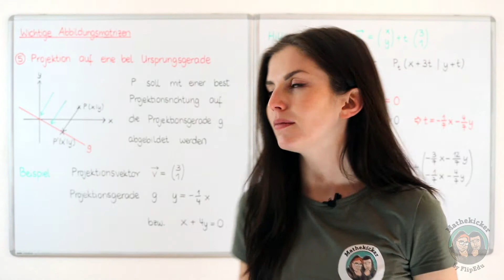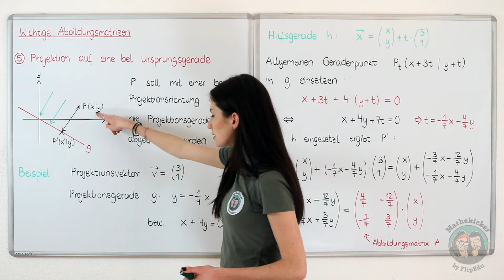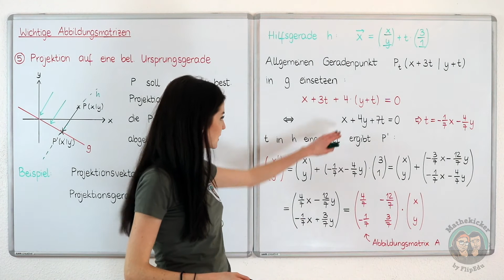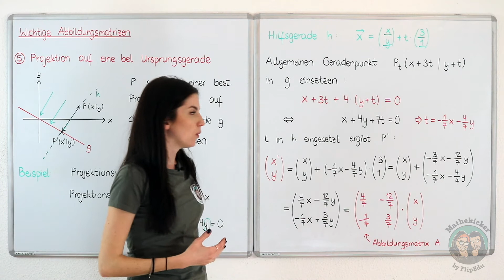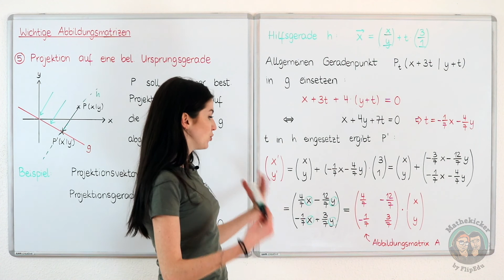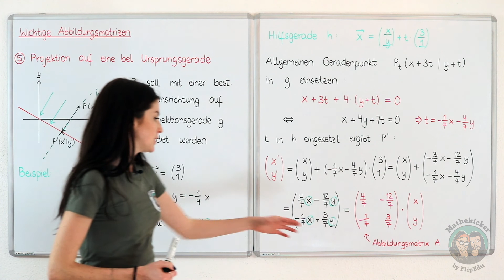Abbildungen - Projektion auf eine beliebige (Ursprungsgerade 1)